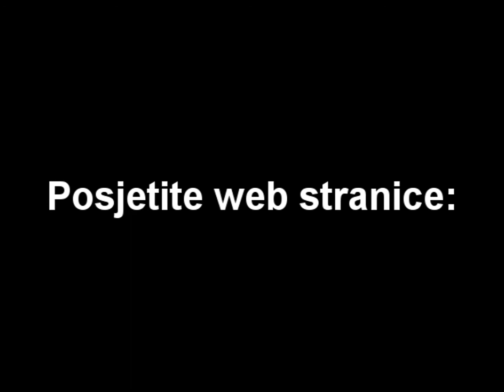Photo shooting Ivana